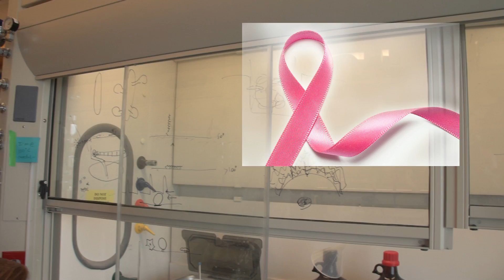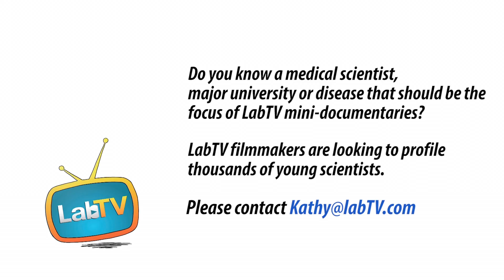"You're Doing Something That Will Advance Society"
Meet Justin Farlow, a graduate student in the Gartner Lab at UCSF. Justin ’s research involves investigating communication breakdowns between cells and contributes to our understanding of breast cancer.